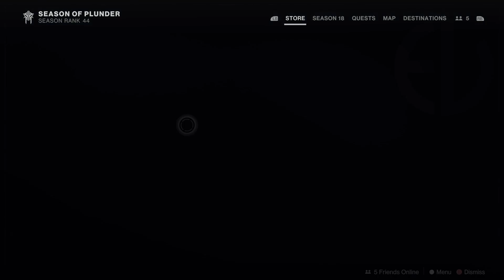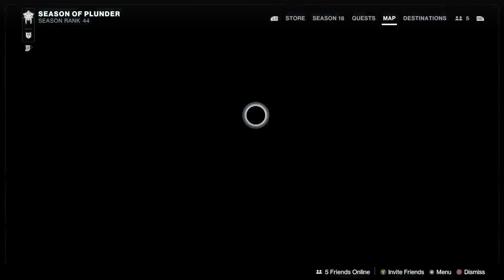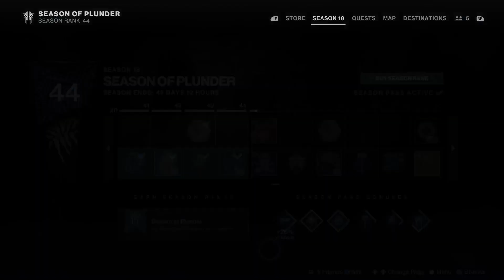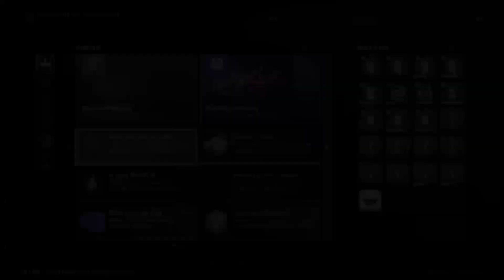SPOOKY SPACE SZN w/ Austin [Destiny #37] 10.22